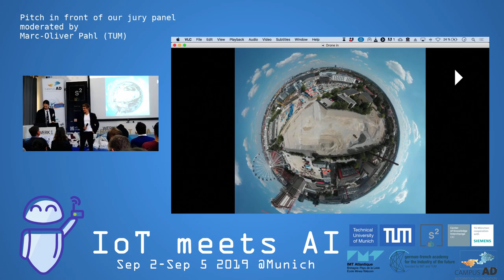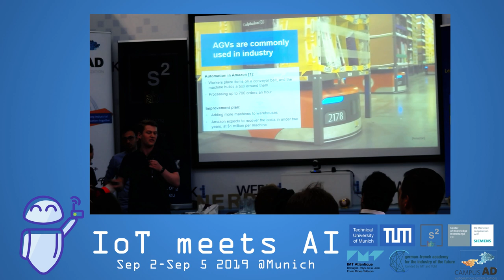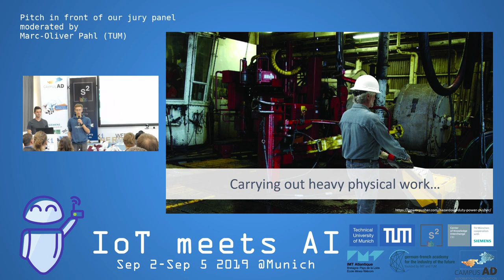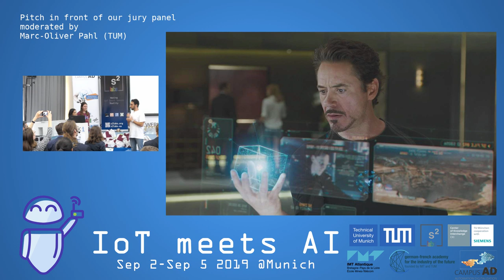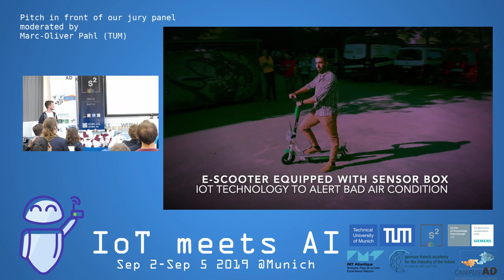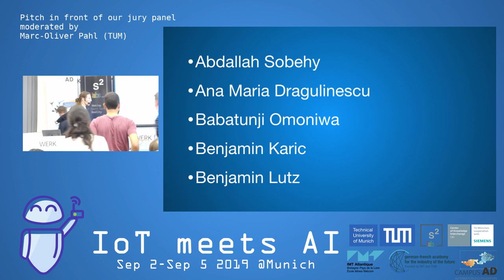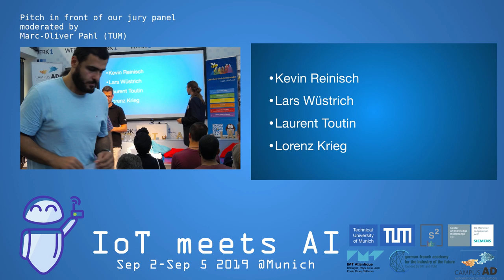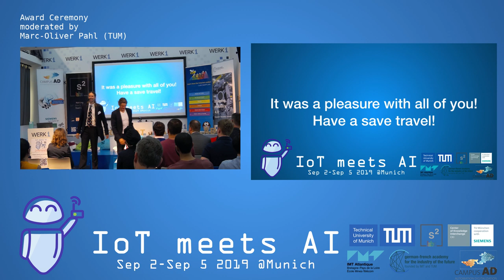IoT meets AI 2019 - Student Challenge Pitch & Closing moderated by Marc-Oliver Pahl (TUM)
As last event of IoT meets AI 2019, the student pitched their challenges. While the jury convened, Marc-Oliver Pahl did the closing event. Finally, the winning team is announced :-)

# 14h00 Pitch in front of our jury panel (moderated by Marc-Oliver Pahl (TUM))

A special thing about IoT meets ... is the startup hackathon where the students work in a team on one of the challenges and pitch it to a jury on Friday. This event's topics were:
* Challenge 1: Using SIMATIC IoT devices and the TM NPU equipped with multiple environment sensors to control an automated guided vehicle (AGV) with Linux and ROS
* Challenge 2: Using the SIMATIC Open Controller with LINUX and ROS to control a robot arm which gets the target position by TM NPU combined with a vision sensor
 * Challenge 3: Implementing a full IoT processing chain from sensors to visualization
 * Challenge 4: Environmental monitoring by a Long-Range Wide Area Network (LoRa)
Have a look at their presentation!

After three and a half full days of intense hacking, exciting lectures and socializing events with Bavarian food, the four teams pitched their solutions to a jury. The winning team presented a robot arm equipped with a Siemens processor with its digital twin running in parallel.

The four teams did an amazing job! All challenges were solved in a unique and wonderful way! The pitch gave the opportunity to present highlights of the solution to the team and our expert jury. Our jury consisted of Stephan Weiß (Siemens), Thomas Kalnik   (Siemens), Dr. Ariane Sutor (Siemens), Prof. Sebastian Steinhorst  (TUM),  Axel Honsdorf (BayFrance) and Emmanuel Bricard (elm leblanc).
Due to the wonderful work of all teams, the decision was very difficult.

All were winners but only one team could take our trophy home: The team "Challenge 2: Using the SIMATIC Open Controller with LINUX and ROS to control a robot arm which gets the target position by TM NPU combined with a vision sensor" won. Congratulations!

The winners took our IoT meets AI beer glass home. Enjoy the beer :-)

# Closing (~1h; Marc-Oliver Pahl and the entire orga team)

The IoT meets AI summer school was a huge success! We had almost a week full of wondeful impressions, input, discussion and of course hacking.
A big thank you! to all organisers, participants, partners and of course Werk 1 with Marlene Eder for the wonderful support!

We hope that you got a lot of unique and inspiring impressions as take home!